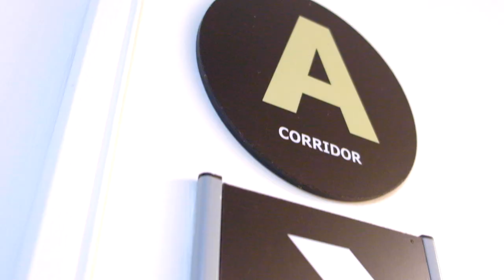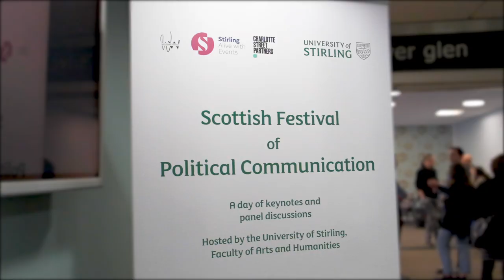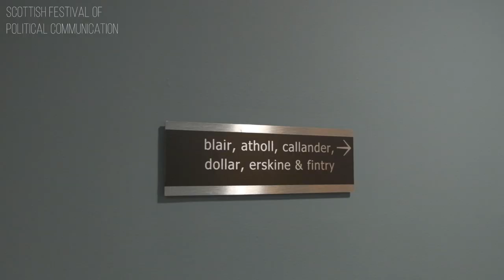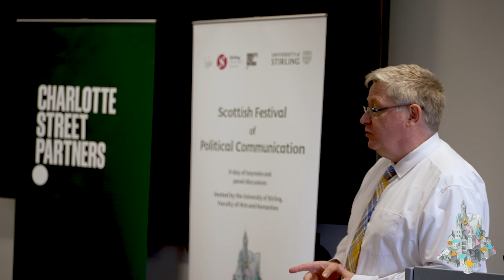Scottish Festival of Political Communication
Launch film of festival.